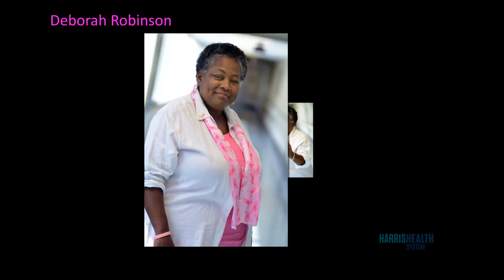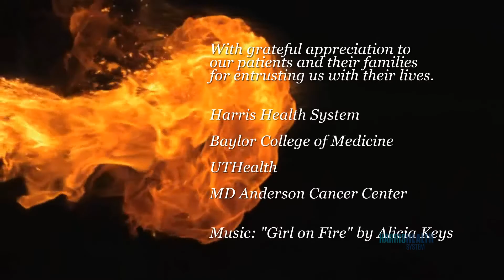Harris Health System Breast Cancer Survivors Luncheon: 2012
Music video highlighting the 2012 breast cancer survivor honorees.